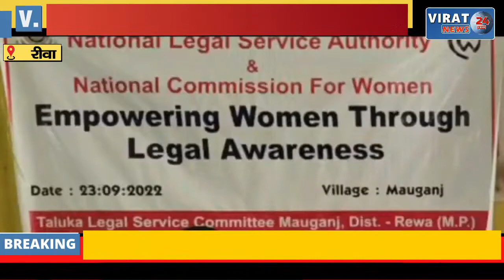🔻रीवा- महिलाओं को कानूनी अधिकारों के प्रति जागरूक करने के लिए मऊगंज में लगाया गया शिविर !